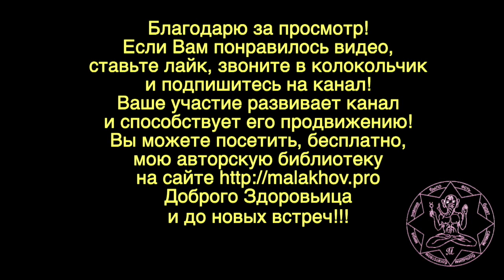5 августа. ЛУННЫЙ КАЛЕНДАРЬ, НАРОДНЫЕ ПРИМЕТЫ, ПРОГНОЗ ПОГОДЫ.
5 августа. ЛУННЫЙ КАЛЕНДАРЬ, НАРОДНЫЕ ПРИМЕТЫ, ПРОГНОЗ ПОГОДЫ.